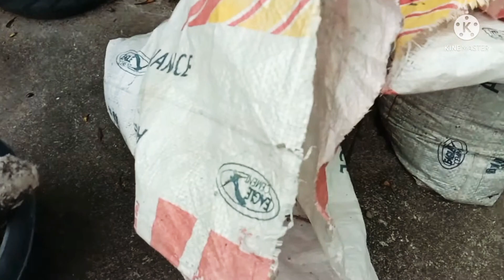nakalibre, kuha lang sa tabi-tabi. first time ko bumili. nag bike.